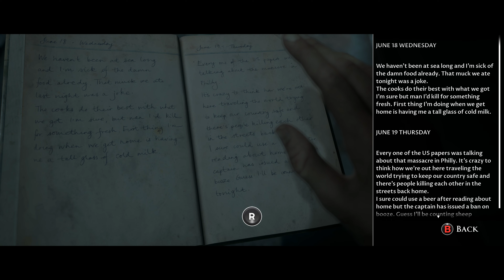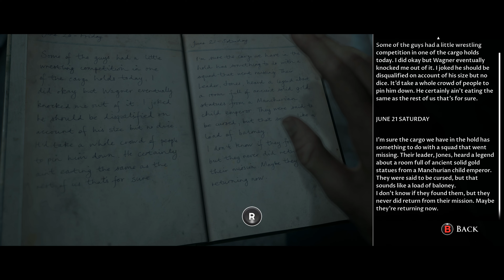Silent Gameplay: Man of Medan - Part 4 Ghost Ship